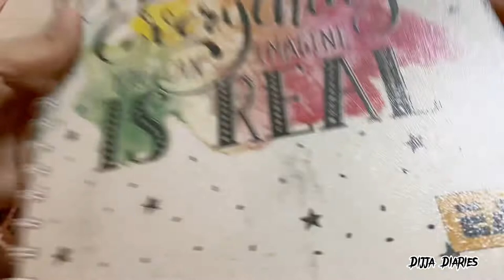Preparations For University | My Abayas Collection | Vlog # 7 | Dijja Diaries